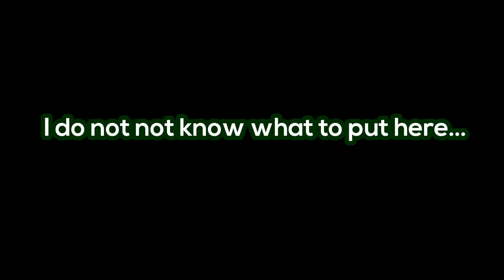Supermechs⛅ My Inventory (20+ Myths) Part 1 🔥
I Showoff All my Items even Legacys @ (4:20)
🔥 CHILL MUSIC 🔥 420 Is COMING ❗ -THIS VIDEO IS COPYRIGHTED

So I have been playing this game for several months and I have collected a lot of sweet items. My favorite weapon is mercy and the next weapon i'm going to max is a physical weapon. I hate MAXING out modules. Also a new update where there's campaign 2v2s and I finished the 1st part in the 1st day. Some of the items I MAXED out are down below...

Posted At 12:00Pm HUMPDAAAY Afternoon
🔥 Hansel Thorn Chill - Standing 🔥

D-w-i-g-h-t-x  ლ(ಠ益ಠლ)